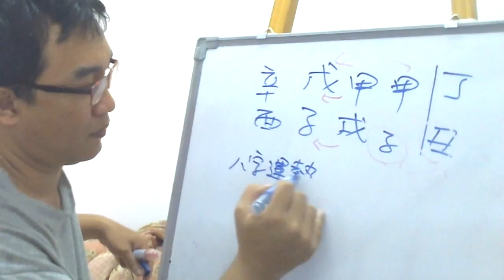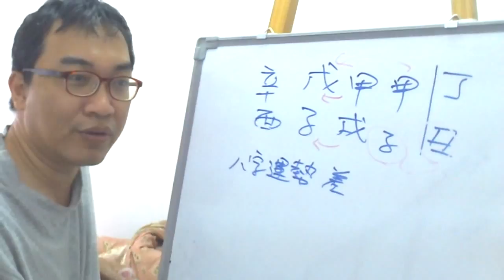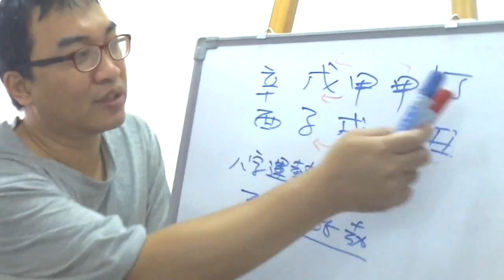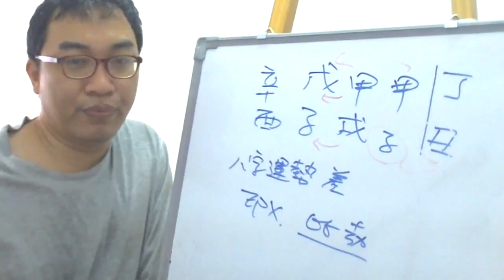八字案例─日主受剋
師傅我這幾年苦逼到家了，我的這個八字以後能不能挣到幾百萬呢？？？？

這種是單純的不去思考自己的能力，只是希望靠運勢的人，基本上這樣問一定不會心想事成，有的是好運都不成壞運都特別靈。

這是批命的基本法則，這種問自己未來的會不會賺多少錢的，基本上都不會成真的，因為就是沒有財會問的，更何況自己的本領在哪邊呢？賺錢可不是單單一個財運就會掉下來的。

除了這心態問題外，那這八字還有一個問題，這是一個標準日主受剋的八字，而這阿自用印是根本沒用的情況，反而還會反效果的，所以只能單單用比劫來幫忙。所以單就大運來講，也要等到下一個戊土大運才會比較好。

那還是反問一句話，你要憑什麼去賺大錢？憑一個運氣嗎？要是這樣，那還是老老實實的工作吧！別異想天開了~~
服務項目(事先預約)
4.八字批命(流年)3600、取名3600、勘宅12000、姓名鑒定500
5.Line：s12860990 微信：s12860990
8.服務地點：高雄市大社區萬金路82-7號(楠梓火車站前的旗楠路一路直走便可看見萬金路)